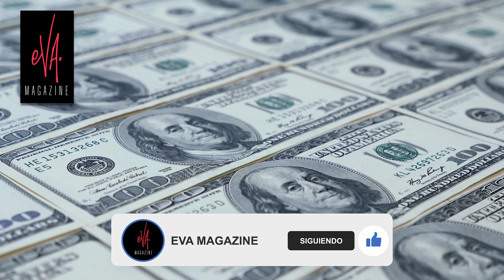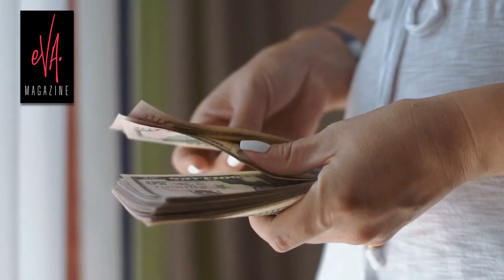🤑Los LUJOS que ANUEL AA no les da a sus HIJOS pero si a YAILÍN 👑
Los Lujos que Anuel AA no les da a sus hijos pero si a Yailin